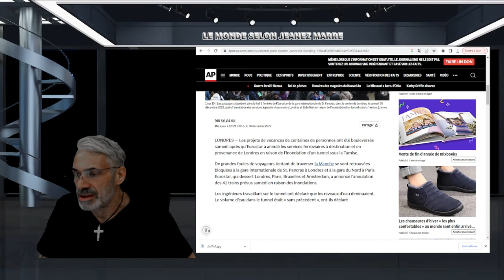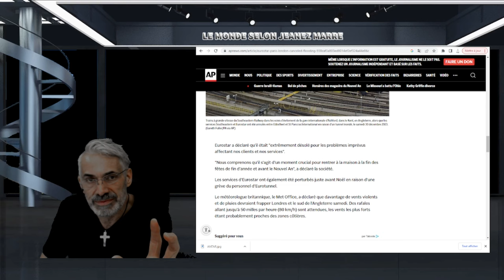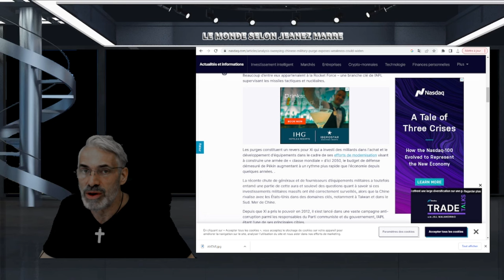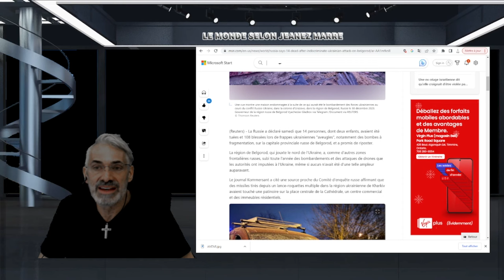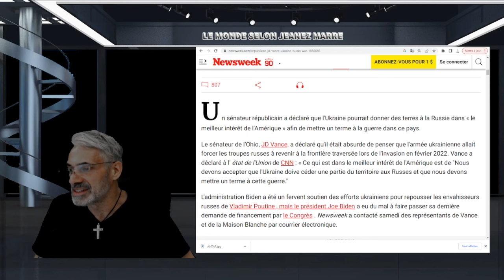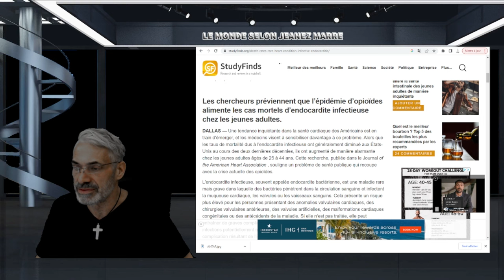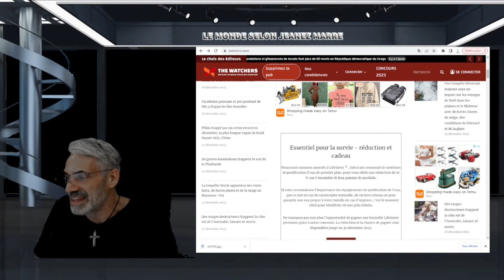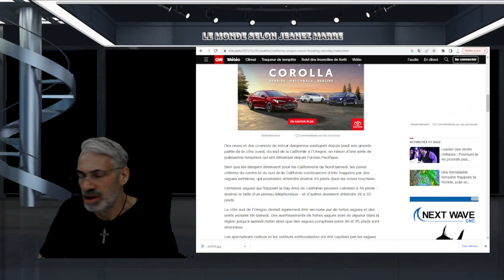Des inondations « sans précédent » dans un tunnel de l'Eurostar ,LES TRAINS PARIS-LONDRES ANNULÉS